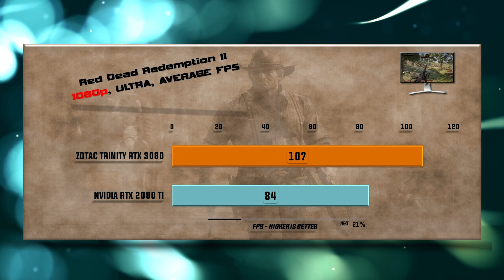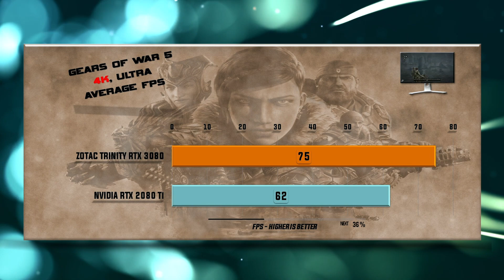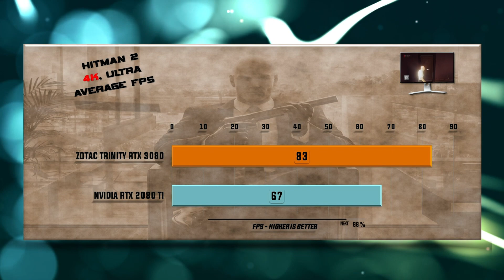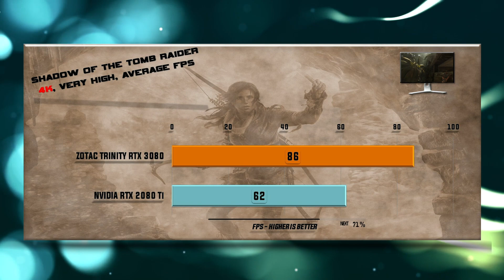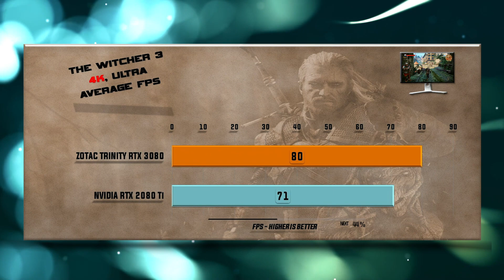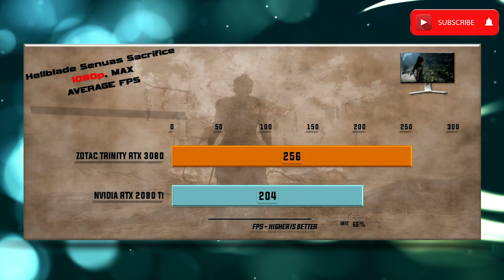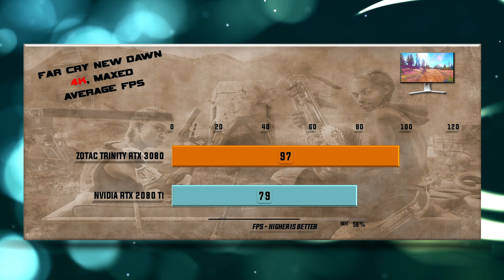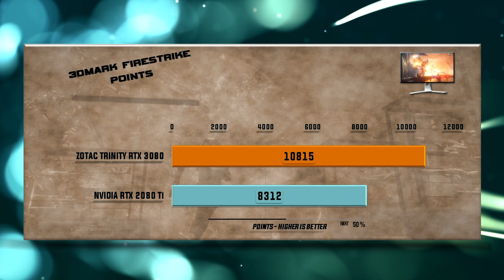ZOTAC TRINITY RTX 3080 vs RTX 2080 Ti Benchmark – 65 Tests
RTX 2080 Ti vs ZOTAC TRINITY PRO RTX 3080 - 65 Gaming Tests – 1080p FHD / 1440p QHD/ 4K UHD

CHANNEL MAIN TEST RIGs setup as following:
CHANNEL MAIN TEST RIGs:
MSI RTX 2080 TI Super

Games tested:
00:00 - Battlefield V
00:37 - Red Dead Redemption 2
01:18 - Far Cry Primal
01:54 - Gears оf War 5
02:30 - Microsoft Flight Simulator 2020
03:04 - Hitman 2
03:40 - Assassin's Creed Odyssey
04:13 - Shadow of the Tomb Raider
04:47 - Total War: Warhammer
05:19 - Borderlands 3
05:51 - Witcher 3
06:22 - Star Wars: Battlefront II
06:52 - Destiny 2
07:20 - Hellblade Senuas Sacrifice
07:50 - Middle Earth Shadow of War
08:18 - Prey
08:48 - Codemasters Formula 1 2020
09:17 - Far Cry New Dawn
09:48 - Metro Exodus
10:18 - 3DMark Firestrike
10:29 - 3DMark Time Spy
10:40 - Control Ray tracing / DLSS 2.0
11:12 - Wolfenstein: Youndblood Ray tracing / DLSS 2.0